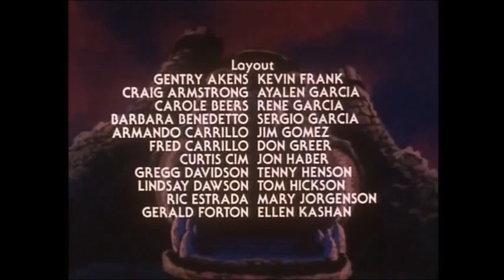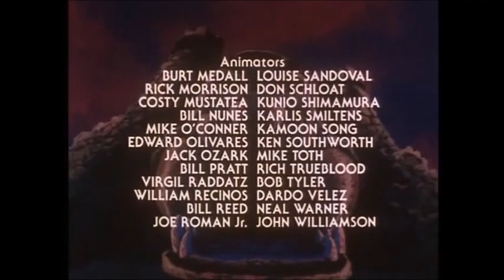⚔LES MAÎTRES DE L'UNIVERS (20)⚔ : Episode de la Cultissime Série d'Animation d'Heroic-Fantasy 🛡🤗🛡